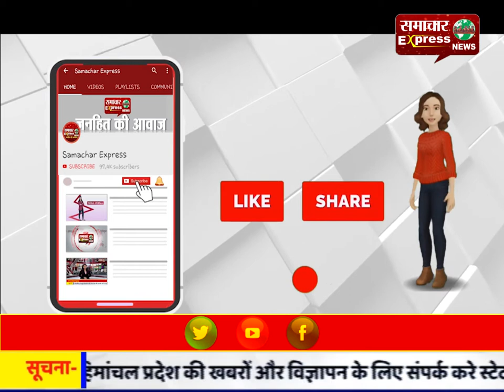चिन्मयानंद रेप केस: छात्रा को रुहेलखंड विश्वविद्यालय ने परीक्षा देने से रोका